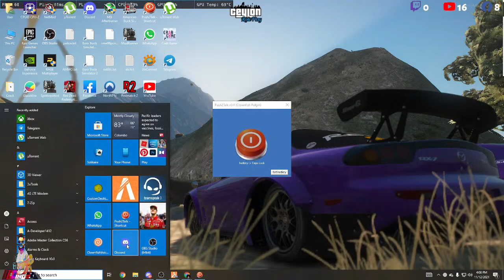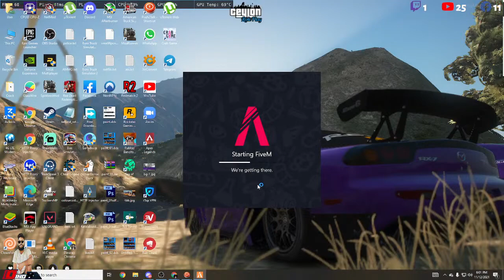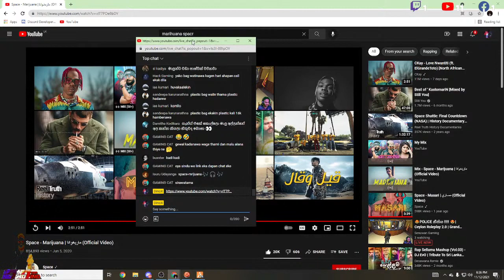දුප්පත් Dinox | Ceylon RP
_______Welcome To DinoX Gaming Live Stream_______

Enjoy it and show some love 💕✌
Happy Gaming 😎
Follow me for more Streams😎

© I do not own all the material I'm posting on my channel.